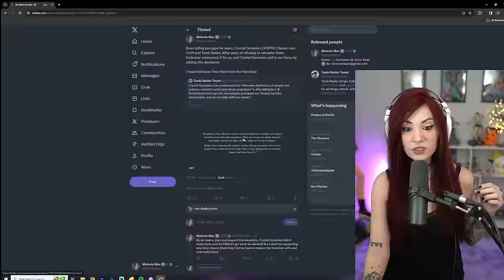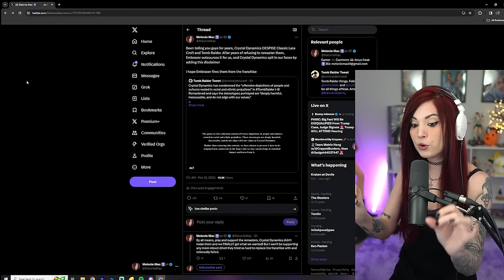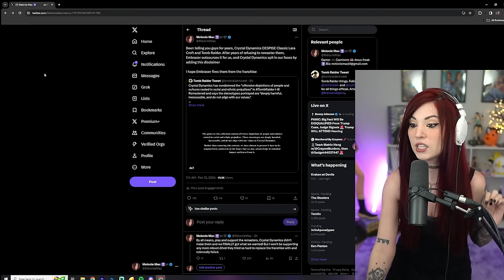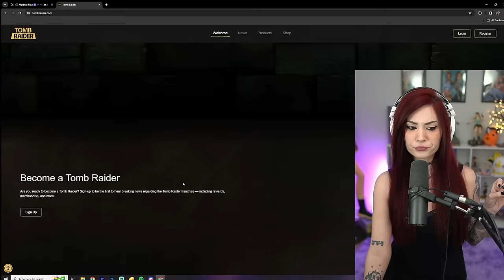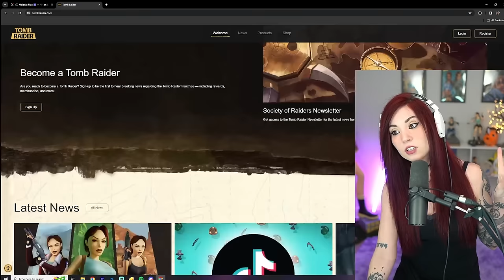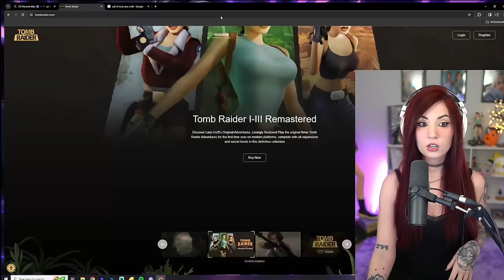Crystal Dynamics REJECT Tomb Raider Remasters! They HATE Lara Croft!